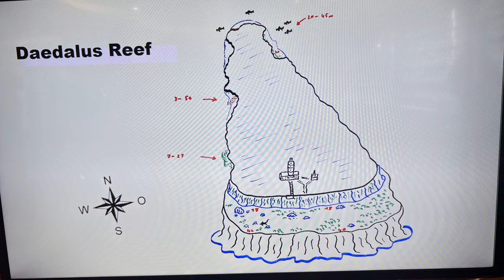20 - Deadalus reef - 6éme plongée - épisode 2 - Égypte